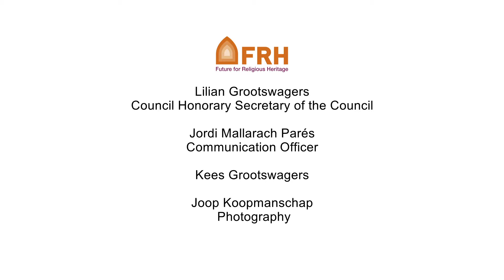Michael Mail, Founder of the Foundation for Jewish Heritage